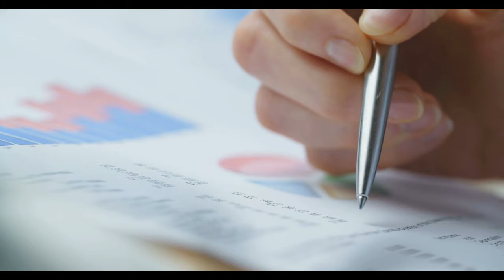Emekliler için emlak vergisi geri ödeme hakkı ve muafiyet fırsatı